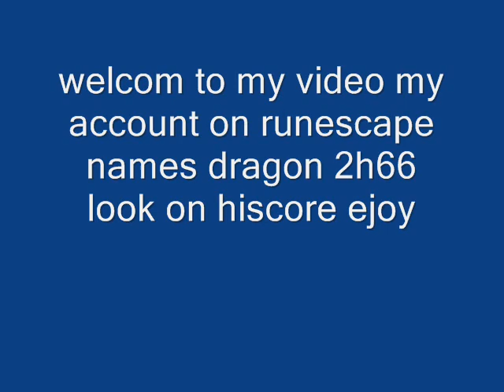dragon 2h66 bank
runescape bank video